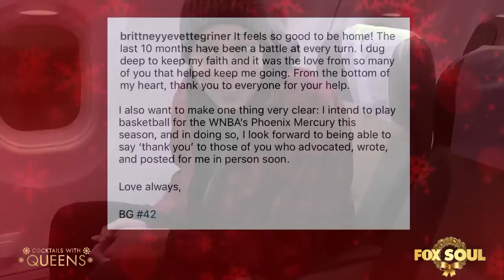Brittney Griner's First Social Media Post! | Cocktails with Queens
The Queens are talking about Brittney Griner's return to home, social media, and the WNBA!